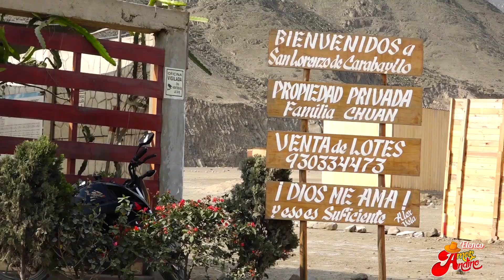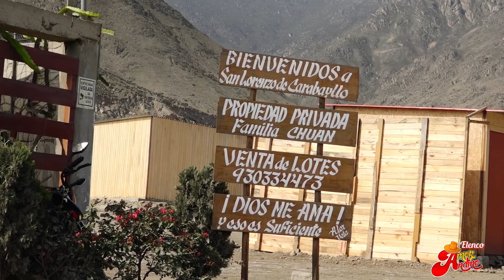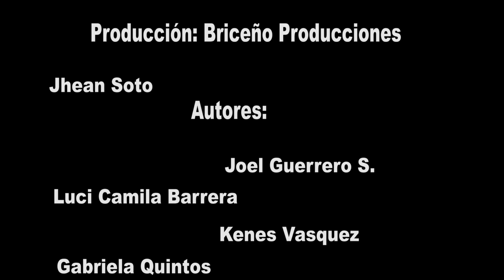Película Mi Bello Amor Muy Pronto / Los Avances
𝐏𝐞𝐥𝐢́𝐜𝐮𝐥𝐚 𝐌𝐢 𝐛𝐞𝐥𝐥𝐨 𝐀𝐦𝐨𝐫
𝐔𝐧 𝐓𝐞𝐦𝐚 𝐪𝐮𝐞 𝐬𝐞𝐫𝐚́ 𝐆𝐫𝐚𝐛𝐚𝐝𝐨 𝐞𝐧 𝐩𝐞𝐥𝐢́𝐜𝐮𝐥𝐚
𝐀𝐡𝐢́ 𝐥𝐞𝐬 𝐃𝐞𝐣𝐚𝐦𝐨𝐬 𝐋𝐨𝐬 𝐀𝐯𝐚𝐧𝐜𝐞𝐬
Grupo: Amor Andino
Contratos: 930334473